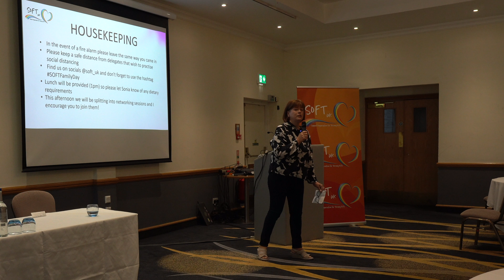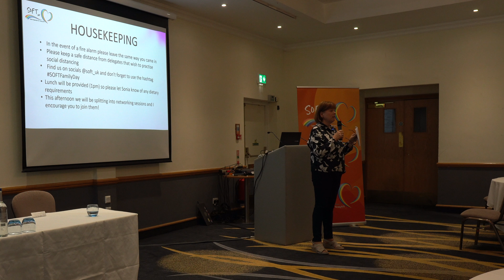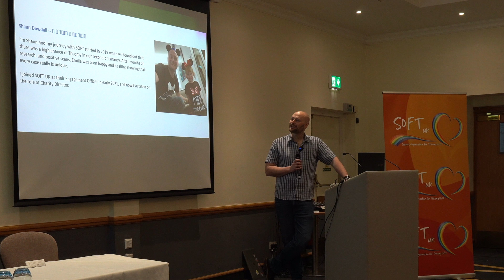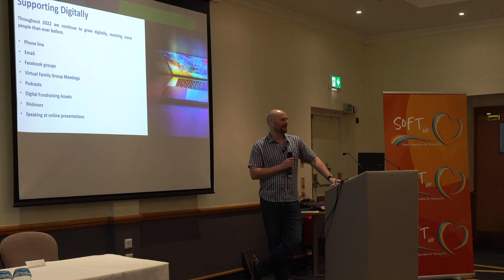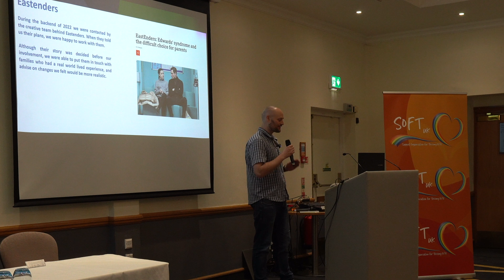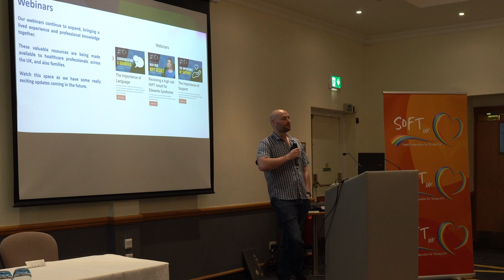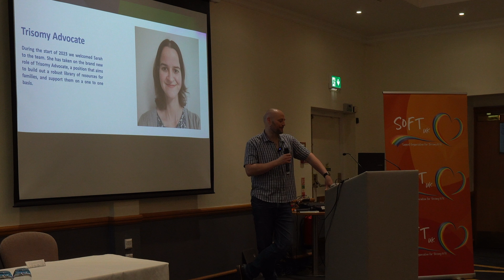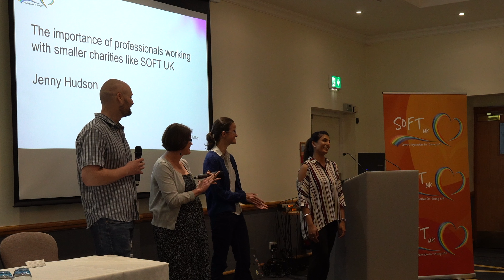SOFT UK Family Day: A Year in Reflection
In this session Jan Fowler, Chair for SOFT UK introduces our SOFT UK Family Day, and Shaun Dowdall, Charity Director, walks us through a year in reflection for the charity.